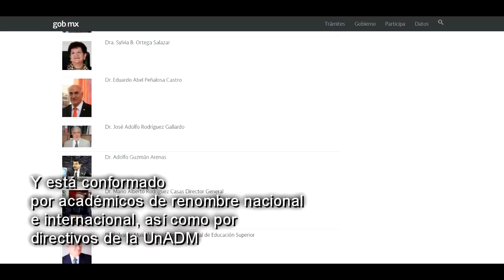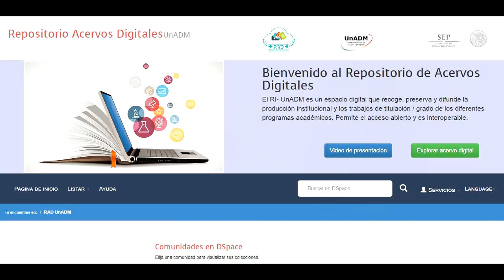Comité Académico de la UnADM